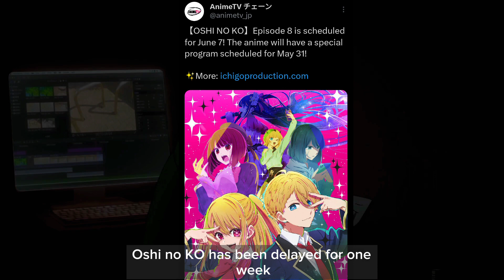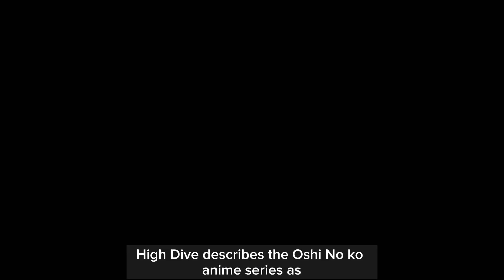Bad News For "Oshi No Ko" Fans | Anime News | SS Anime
In this video, you will get the latest info about the anime known as oshi no ko whose upcoming episode has been delayed by a week